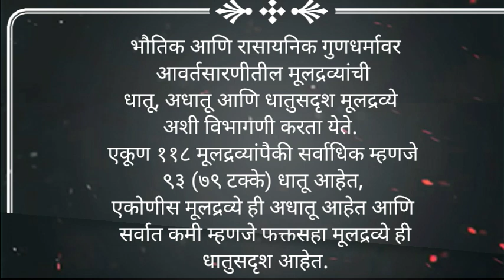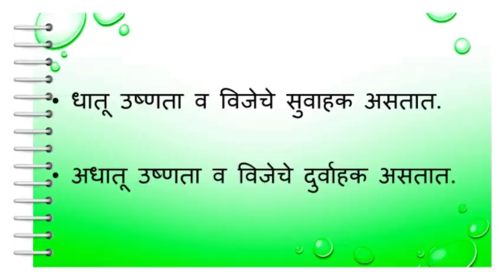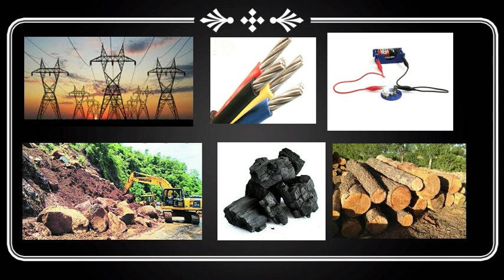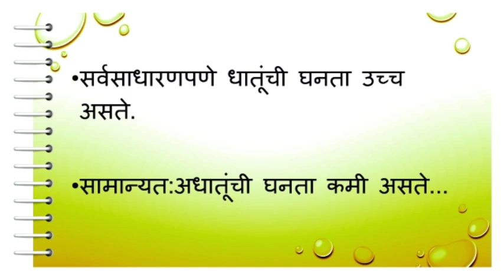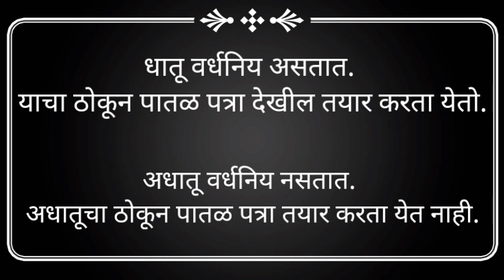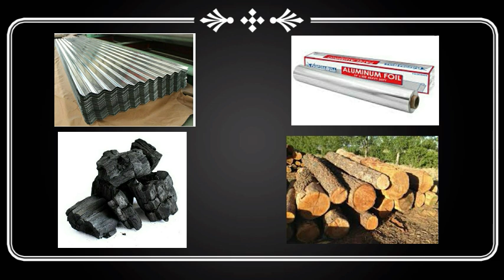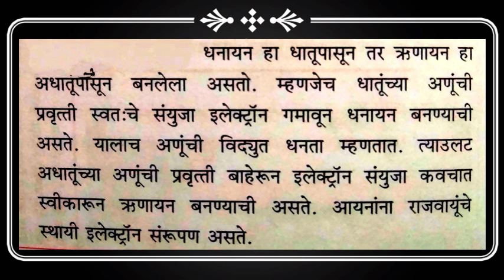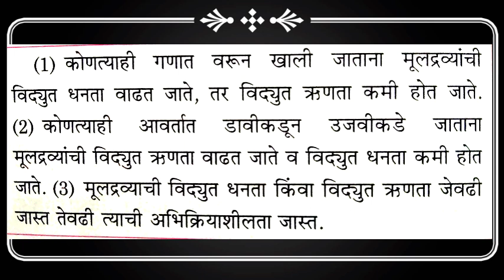Metal and Non metal :धातू आणि अधातू यातील फरक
(Science and technology.)for Class : 8th, 9th ,10th to 12 th